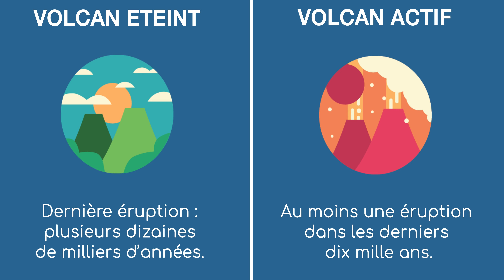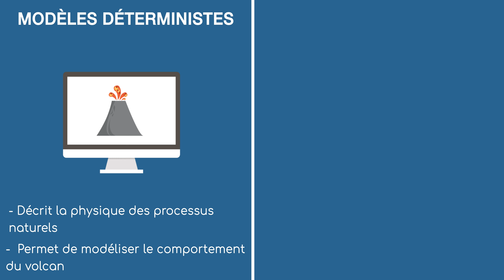FLASH | Peut-on prévoir une éruption volcanique ?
Peut-on prévoir une éruption volcanique ? En général, mais pas toujours, des signes précurseurs sont détectés dans les mois la précédant, mais le lieu, le moment la durée et l’intensité ne sont pas connus à l’avance avec une certitude suffisante. Virginie Pinel est chercheuse IRD à l’Institut des Sciences de la Terre, elle étudie le transport du magma des profondeurs vers la surface, et vient répondre à cette question en moins de deux minutes !

📅 Sortie ➡️ Une vidéo toutes les deux semaines à 14h le vendredi !

Vidéo écrite par le service communication de l’OSUG et Virginie Pinel, et réalisée par le service communication de l’OSUG.